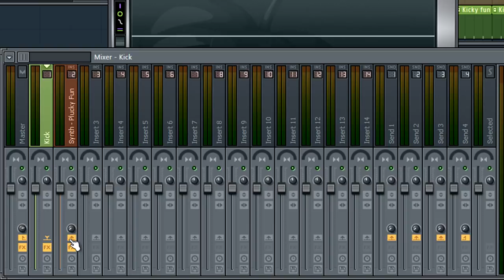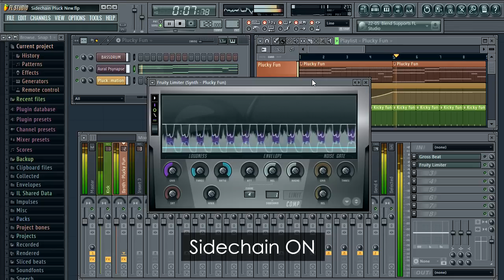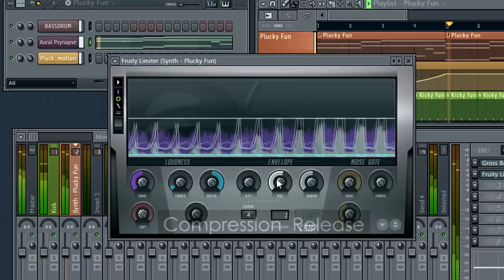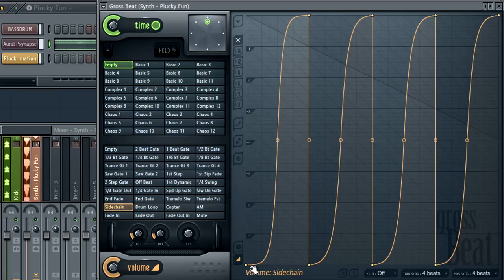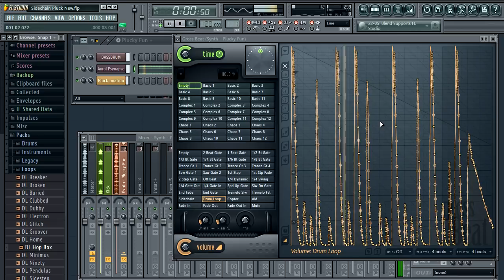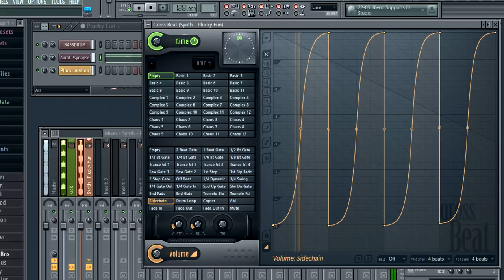FL STUDIO Guru | Sidechaining with Gross Beat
To gain access just log into your account or create one.

You can learn more about Gross Beat here